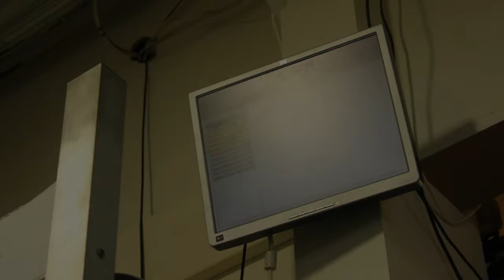Miserable Mondays - 2016 Film Fest Edit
Directed by Sam Basques and Noell Thorington at Skydive Twin Cities.